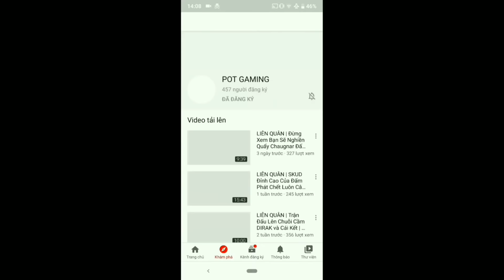Thí Nghiệm Liên Quân: Top 5 Tướng Carry Mùa 18 Nuốt Rồng Siêu Nhanh | Lẹ vãi chưởng POT